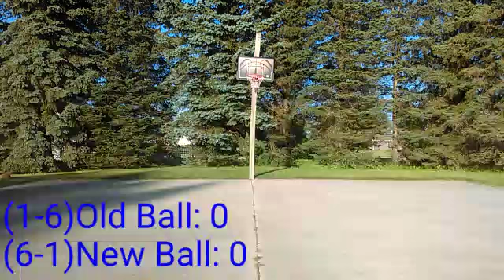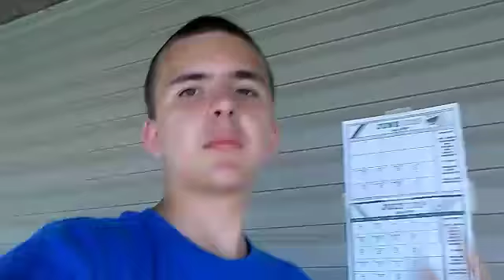Old Basketball vs New Basketball (Episode 8) [3 Point Contest]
Palm Tree - Bars (Official Song) ft Lord: Coming soon

You are watching ChancePalmerVlogs. This is Episode8 of OldVsNew ball